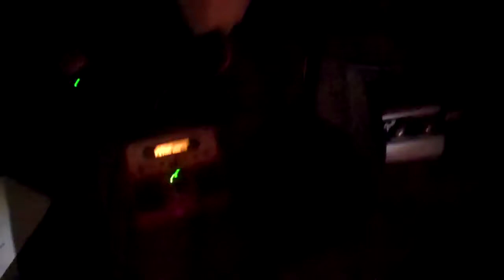Funky Mukkas featuring Jimmi James Churchills Tavern Ramsgate Gordons Birthday Bash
Funky Mukkas Performing Town Called Malice (Cover) Recorded on July 6, 2013 using a Flip Video camera.